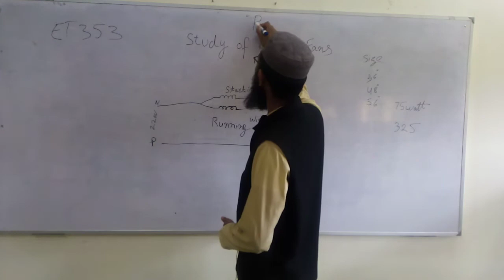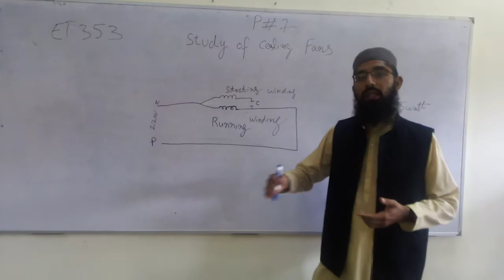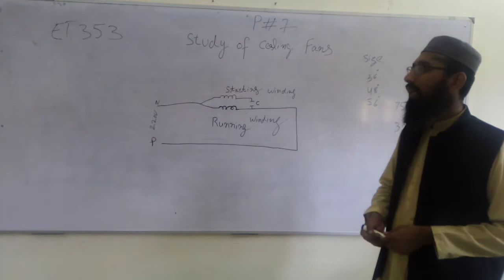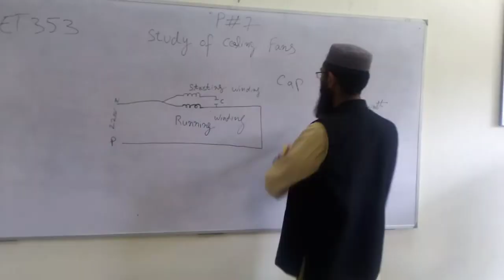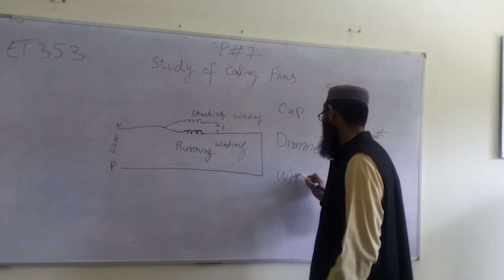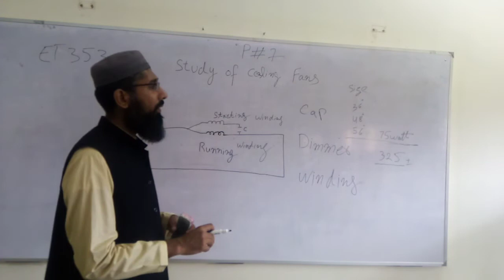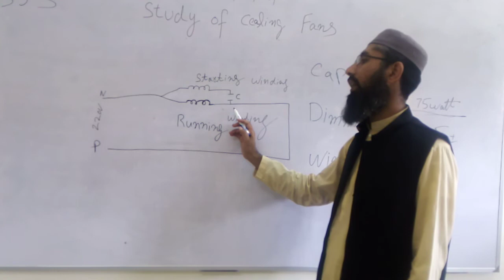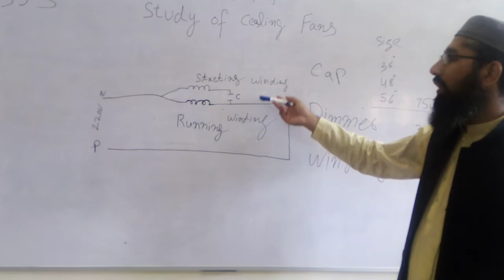Practical#7, ET-353, Study of Ceiling Fan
Subject Title: Repair and Maintenance
Subject Code: ET-353
Topic: Study of Ceiling Fan
Class: ET 3rd Year
Practical No.7